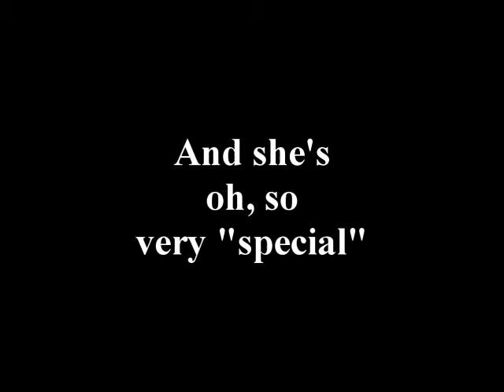Meet Dancing Pony